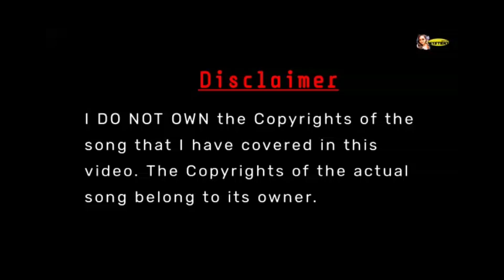Ghanaraaani Saaajana|Marathi Unplugged| Manisha Nandgaonkar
Cover Song Credits:

Vocals, Audio : Manisha Sanjay Nandgaonkar
Video & Recording,Editing : Creative Studio Production(CSP)
Pankaj D. Ghanekar.

Original Credits:

Lyricist : Shanta Shelke,
Singer : Asha Bhosle,
Music Director : Shridhar Phadke,
Album/Movie : Rutu Hirva

DO NOT OWN the Copyrights of the song that I have covered in this video .